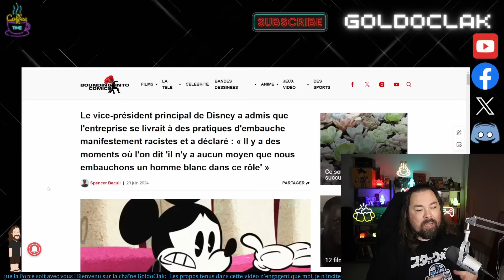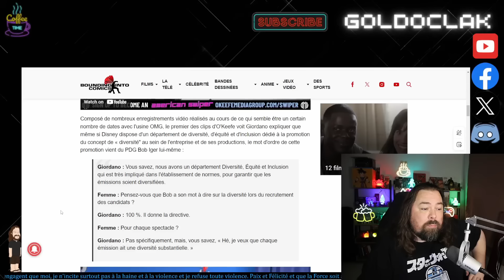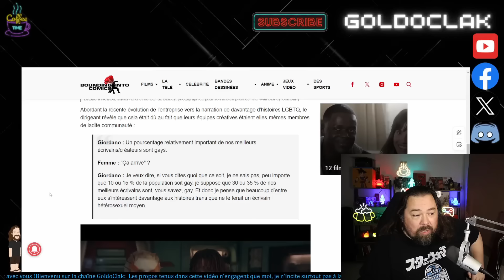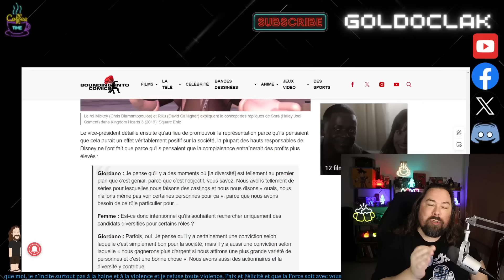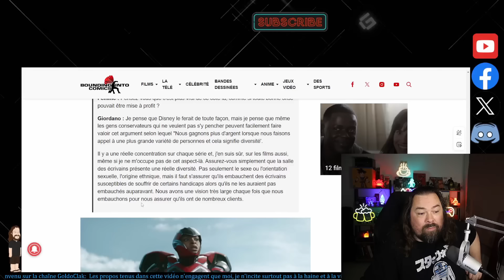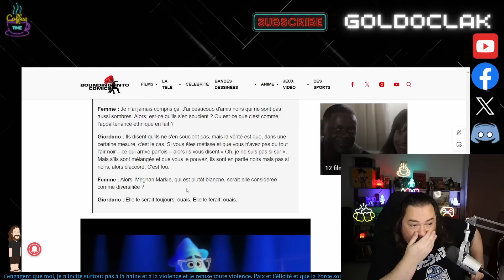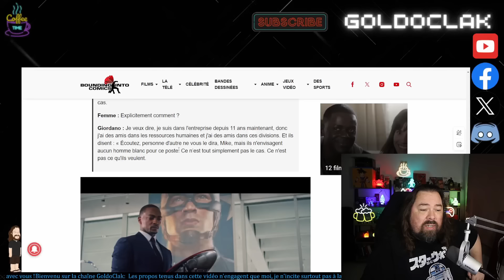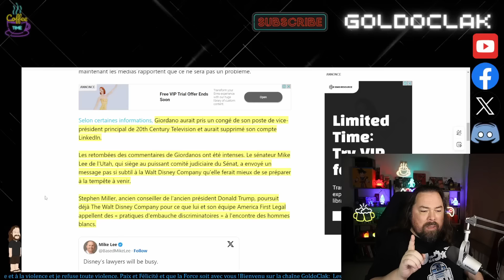DISNEY REVELATIONS EDIFIANTES D'UN HAUT PLACÉ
( Ex PDG Disney : Bob Chapek, USA, États unis d'Amérique)
(Disney : Star Wars, le rois lion, blanche neige, La Reine des Neiges,  la petite sirène, Marvel, Pixar, Disney Land entre autre)
(Kathleen Kennedy, Dave Filoni   )